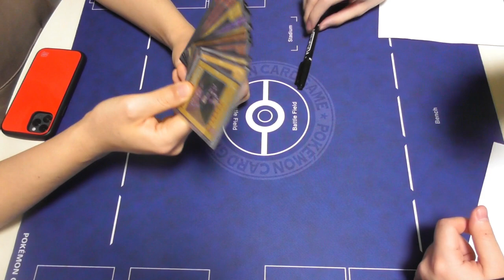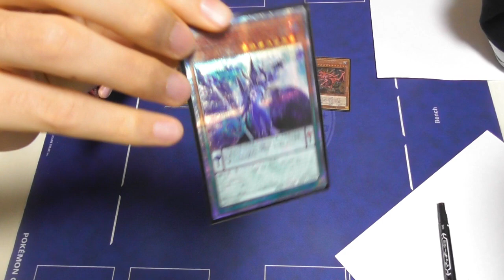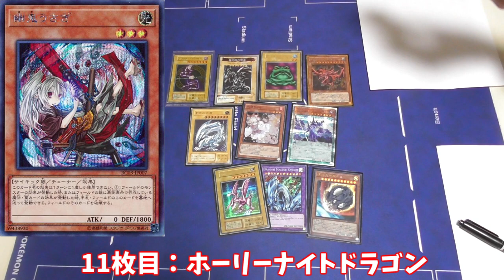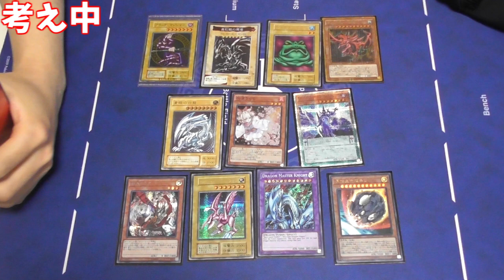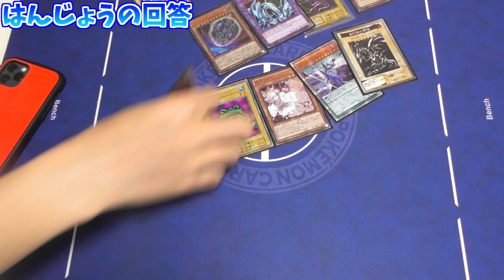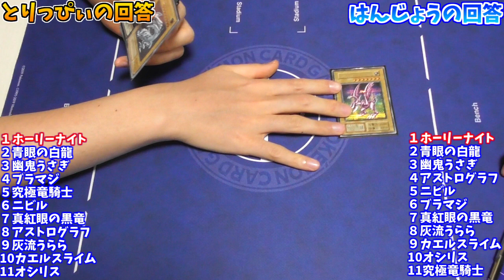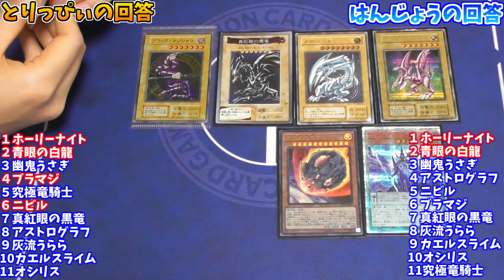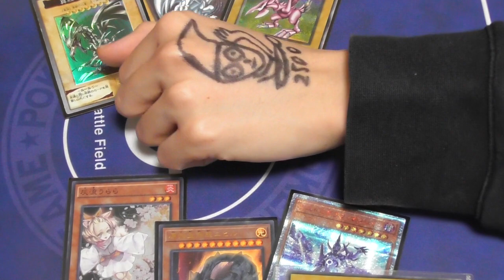【遊戯王】カードの価格を見極めろ！遊戯王目利きバトル！【高額カードランキング】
遊戯王を高いカードから順に並べる企画です。
はんじょうは昔ガチプレイヤーで今もコレクターなので知識有り、
とりっぴぃは完全素人という異色のマッチ！

※編集ミスは許せ(11枚目幽鬼うさぎ)
(価格は２月頭のおよその価格をネットから拾ってます。収録日が２月頭です。)